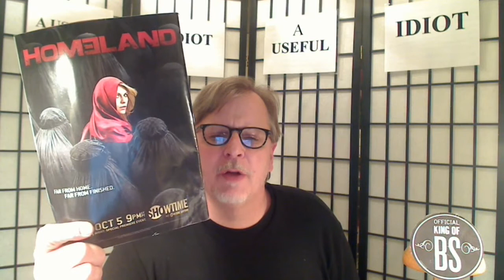Government & Media Homeland Happy Horseshit